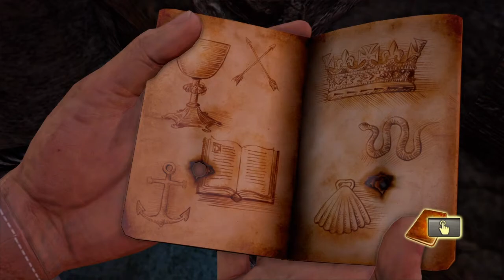Uncharted™: Drakes Fortune gameplay part 8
Uncharted drakes fortune full gameplay walkthrough
complete story of the first game of the uncharted series.
Uncharted nathan drakes collection remastered version of original game of ps3
Plot: Nathan Drake On his journey to Find El-Dorado